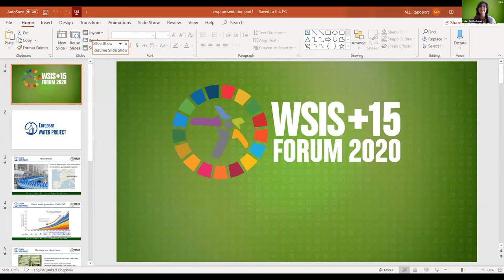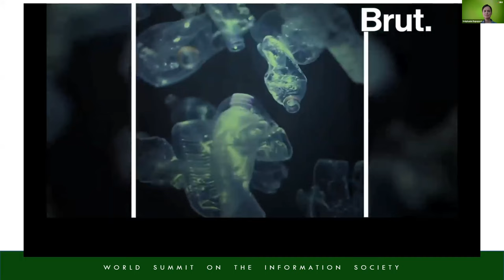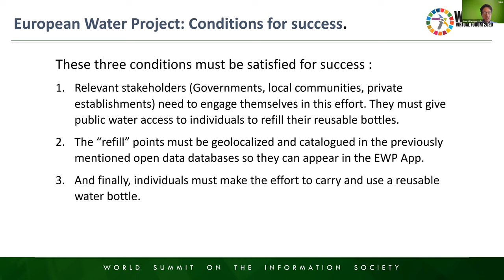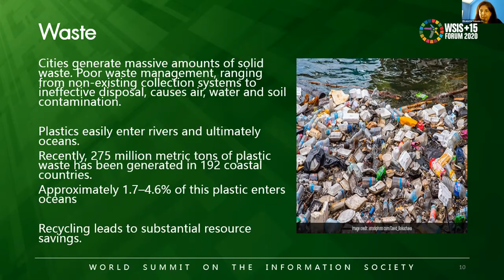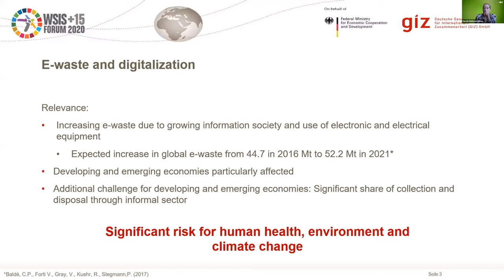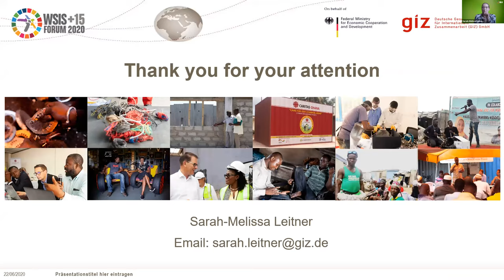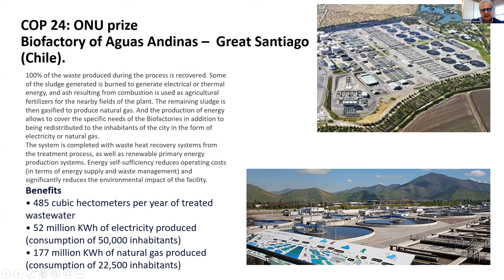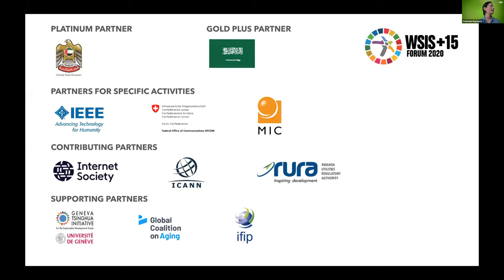WSIS Forum 2020 - Waste and Water data solutions for reducing environmental Impact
Womenvai's Vice President, participated as a moderator in WSIS Forum 2020, in this webinar the panelist talked about the challenges of water, waste, and climate change in cities and data solutions key issues from the private and public sector.